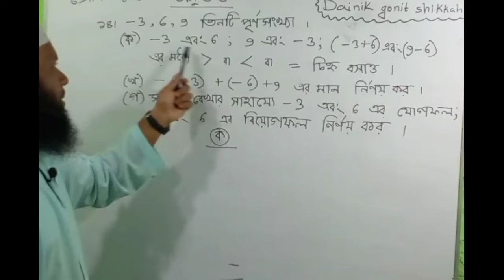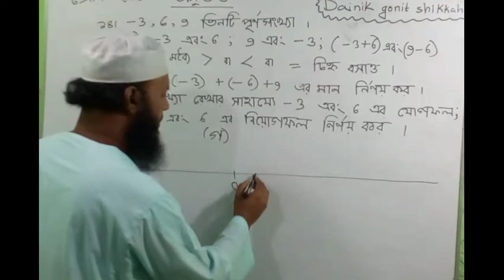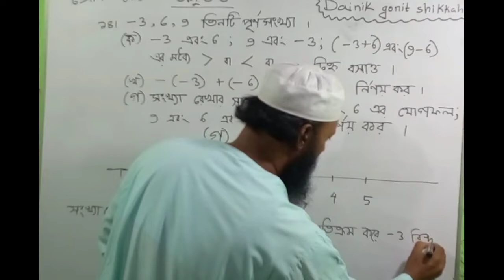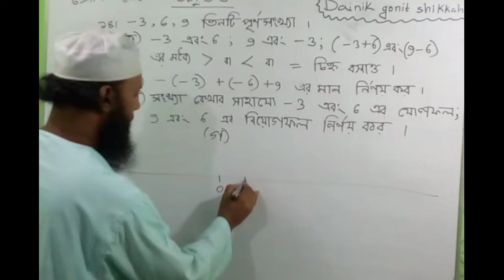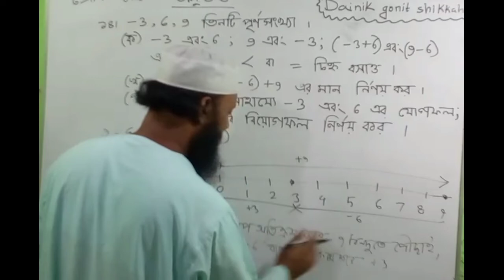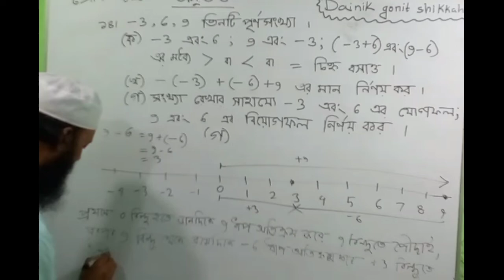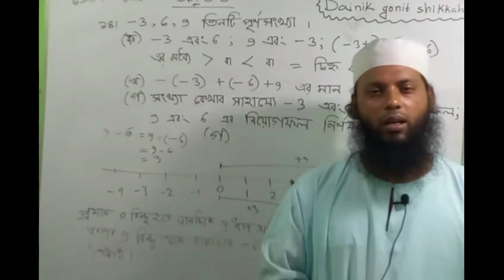Class six math chapter 3.3।। ষষ্ঠ গণিত ৩.৩ এর ১৪ নং সমাধান Class 6 Math Solution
Class six math chapter 3.3।। ষষ্ঠ গণিত  ৩.৩ এর ১৪ নং সমাধান
Class six Math Chapter 3.3 ।। 14 নং। ষষ্ঠ  শ্রেণির গণিত সমাধান অনুঃ৩.৩ Class 6 Math Solution Chapter 3.3 class six math Answer.Class six math chapter 3.3 ।। 14 নং। ষষ্ঠ  শ্রেণির গণিত সমাধান অনুঃ৩.৩ Class 6 Math Solution
chapter 3.3
#14 no
সম্মানিত দর্শক সকল শ্রেণির  গণিত এবং অন্য বিষয়ের  প্রত্যেকটি অধ্যায়ের পাঠ এবং প্রয়োজনীয় টিপস ,সাজেসন, ভর্তিপরীক্ষা, চাকরির পরীক্ষার প্রস্ততি মূলক,ইডুকেশনাল  টেকনিক, ইসলাম  শিক্ষা ইত্যাদি ভিডিও  দৈনিক গণিত শিক্ষা চ্যানেলে পাবেন ইনশাআল্লাহ। প্রতিদিন শিক্ষামূলক ভিডিও পেতে দেখুন " Dainik gonit Shikkha" এবং  চ্যানেলেটি সাবক্রাব করূন ,লাইক দিন এবং কমেন্ট করে  মতামত প্রকাশ করে আমাদের পাশে থেকে সহযোগিতা করার জন্য অনুরোধ করছি ৷ধন্যবাদ।